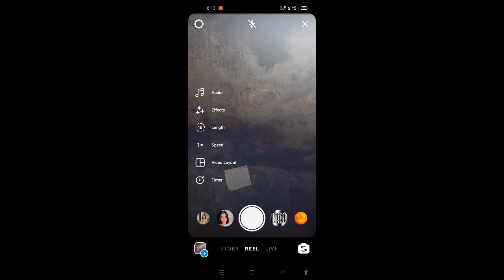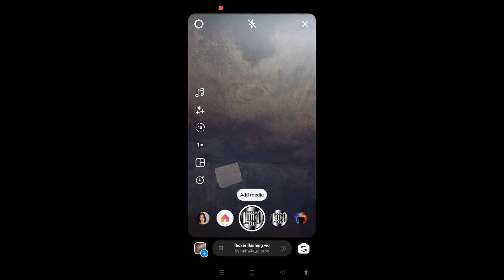flicker flashing video kaise banaye | Flicker Flashing Reels | Flicker flashing instagram new filter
Flicker flashing instagram new filter | flicker flashing video kaise banaye | Flicker Flashing Reels

* Mahi Ve reel Video Editing
* Mahi Ve reel video editing tutorial,
* flicker flashing reel Kaise banaen
* flicker flashing reel video editing
* flicker flashing reel Mahi Ve song editing
* Mahi Ve flicker flashing reel editing
* Mahi Ve flicker flashing Instagram reel editing
* flicker flashing effect